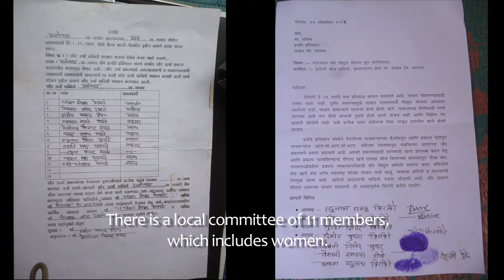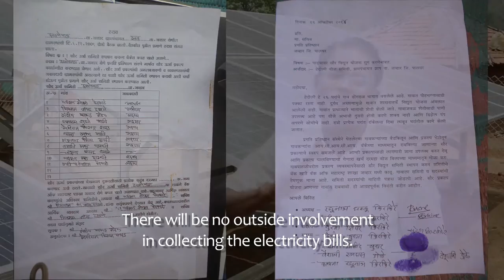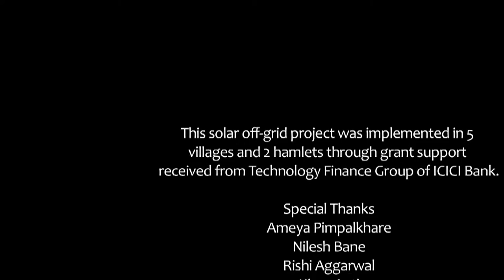Powering Empowerment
A short film - 'Powering Empowerment' on solar minigrids in Jawahar, Maharashtra. This is a sustainable decentralised renewable project for unelectrified Indian villages. The project was made possible by the combined effort of gram oorja , pragati pratishthan and ICICI.